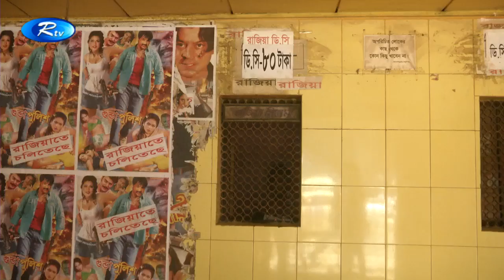‘সামনে আরও কঠিন সময় আসছে দেশি চলচ্চিত্রের’ । Rtv News